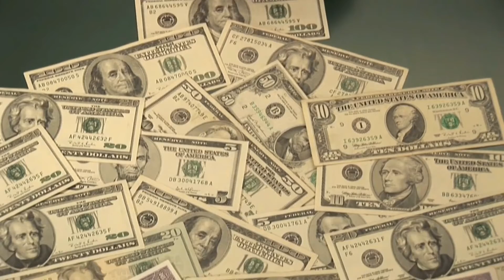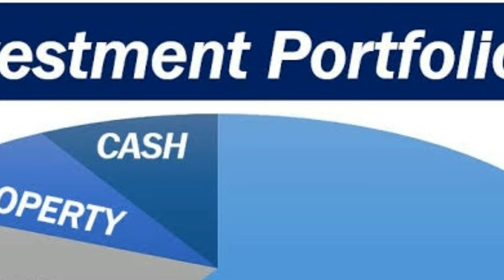Investment for beginners| Tips for first property | Joselyne Muszynski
About video:

4Things you should know before buying your first investment property. They say location location location ! I also say knowledge knowledge knowledge or at least equips yourself with knowledgeable people when it comes to investing in real estate. More videos to follow on this series.

About Channel:
On this channel we will be answering all your questions and concerns about Relocating to Orlando from other countries and other states within the USA. From what documents you need to best places to buy in Orlando depending on your needs.

LET’S B E  F R I E N D S !